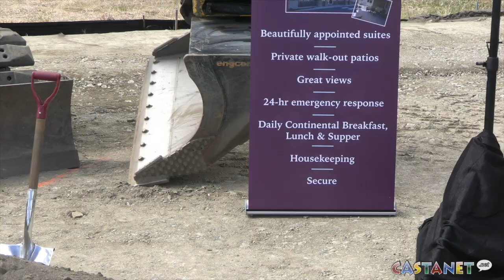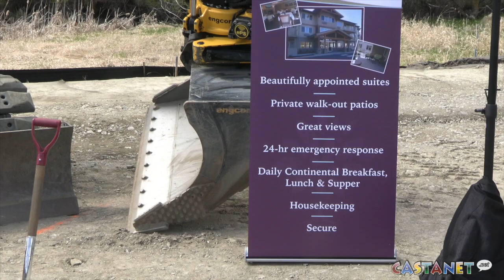90 new care beds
Vernon to get 90 new care beds